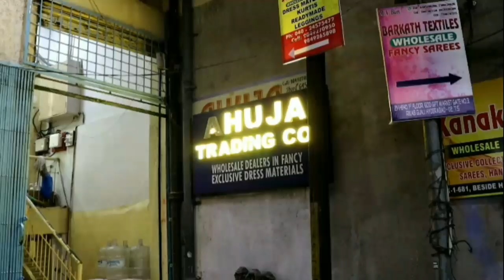Superb Kurtis and Palazzo Set Collection@105/- || Wholesale Latest Kurtis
Today I am going to explore Kurtis, Dress Materials collection and partywear dresses in Ahuja Trading Co. This is Wholesale Shop. In this shop having huge collections and good quality with low range.Today I am share few collections. Transport available for Rs.10,000/- . 5% GST applicable on total purchases. We can purchases through Video call.

Address:
Durga Bhavan # 21-1-596, Near Hari prasad Hospital, Beside Pushpa Medical Hall, Rikab Gunj, Hyd- 02.

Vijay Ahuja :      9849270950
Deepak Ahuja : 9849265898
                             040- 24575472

Shop Timings : 10:30 am to 9:00pm
Sunday Holiday.

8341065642 ( Don't Call only WhatsApp)